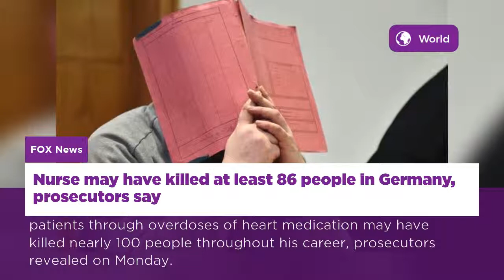Featuring the Top News from around the world29 Aug, 2017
Nurse may have killed at least 86 people in Germany, prosecutors say
South Korea tests bombs in response to North Korea missile launch